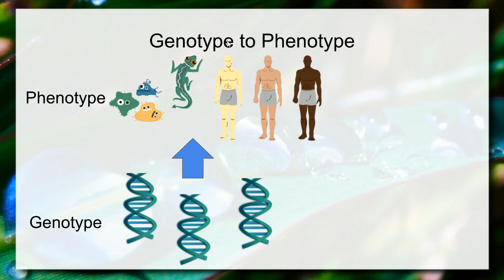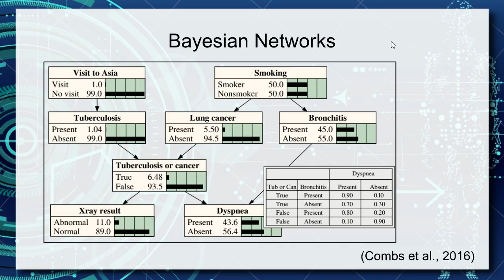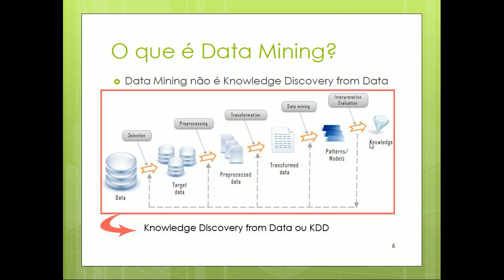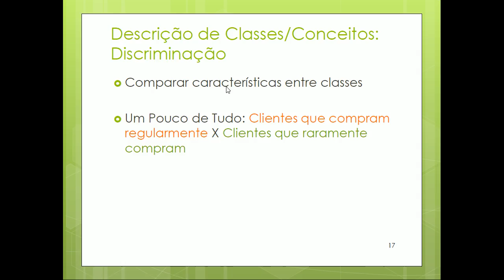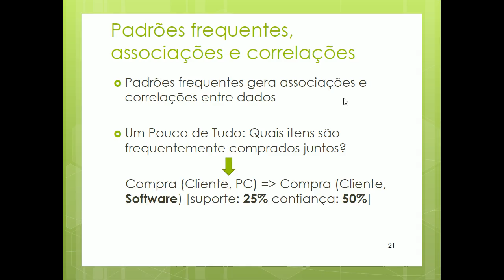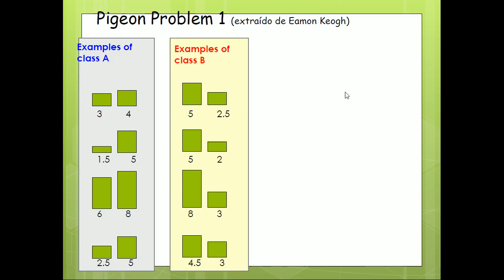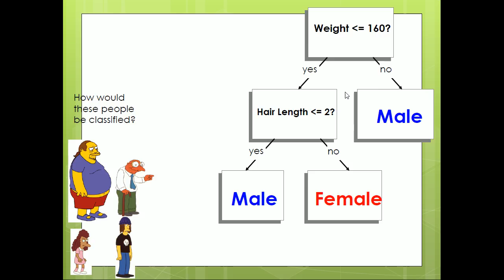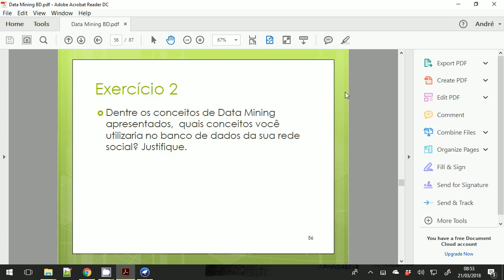Vida em Escalas - Escala Indivíduos / Mineração de Dados - Aula 08 - Informática e Saúde 2018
O ponto de partida desta aula dá sequência à representação e tratamento das escalas da vida pela informática, abordando a escala do indivíduo, com enfoque em ferramentas para análise de dados. Esta parte da aula introduz fundamentos de mineração de dados, apresentando: regras de associação, classificação, predição e clusterização.